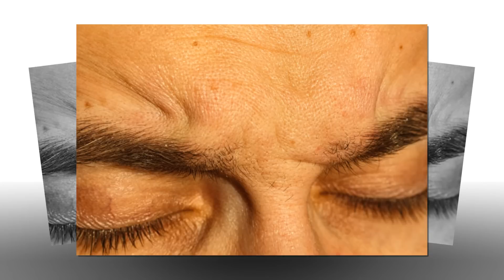Sau 50 tuổi có 3 chỗ không nên đến và 7 thứ cần buông bỏ - Triết Lý Cuộc Sống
Sau 50 tuổi có 3 chỗ không nên đến và 7 thứ cần buông bỏ